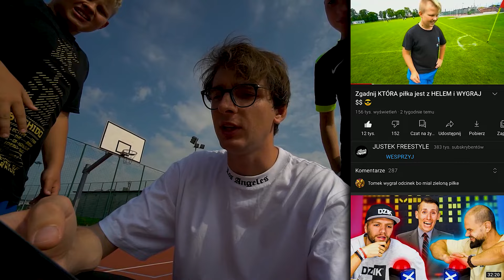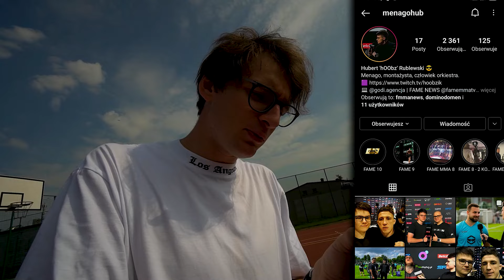Drużyna PREZESA na TURNIEJU! 🏆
15.000 👍 w górę = Organizuje turniej Justka!